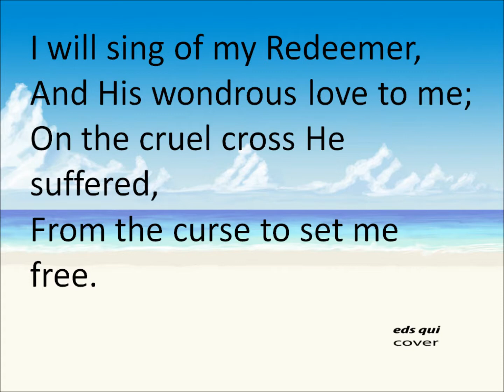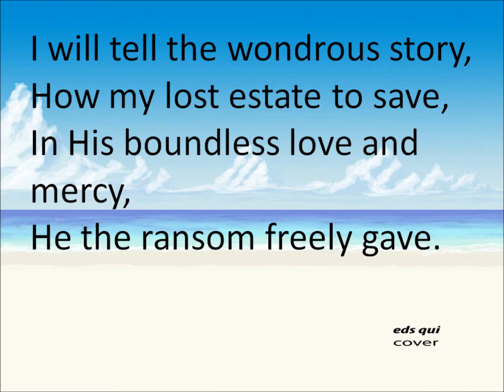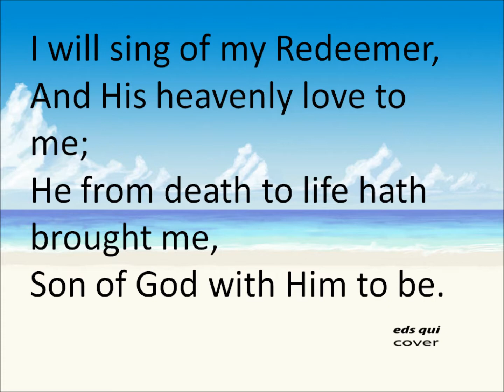343 – I Will Sing Of My Redeemer